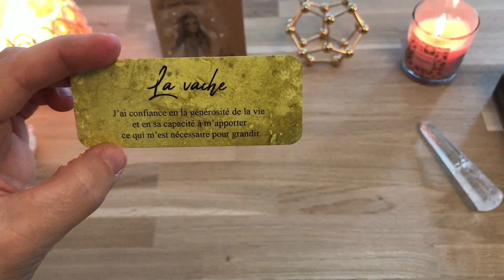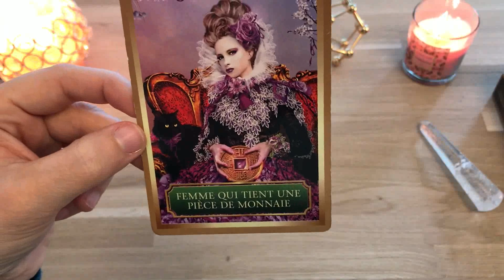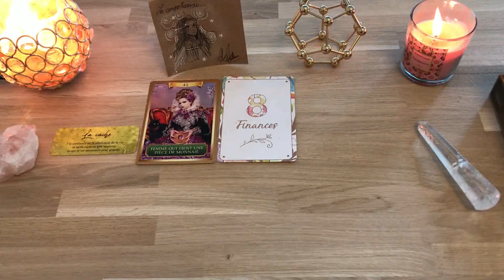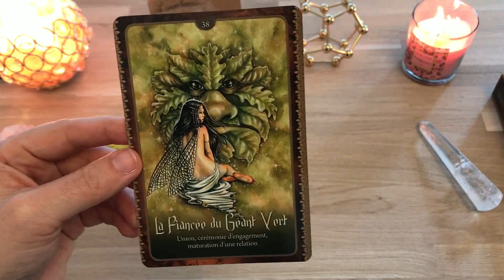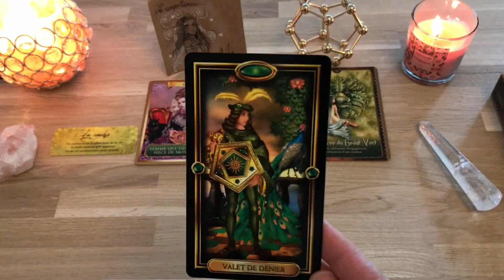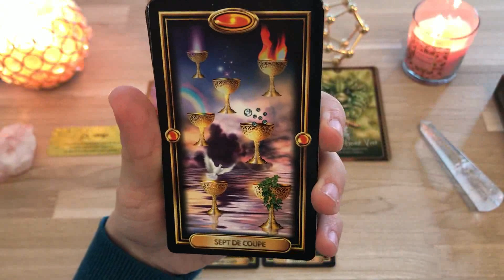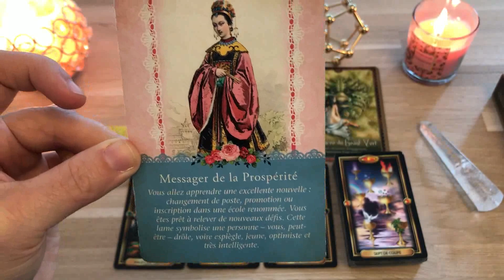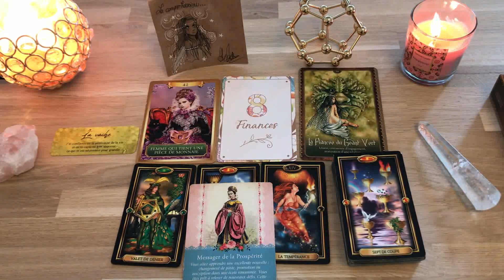🌸Tirage du jour🌸Energies du samedi 25 janvier